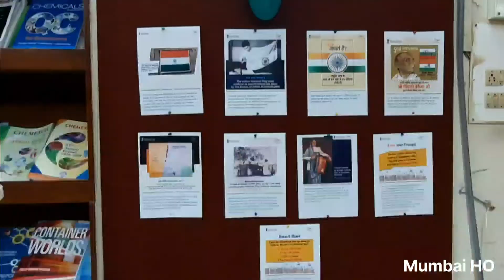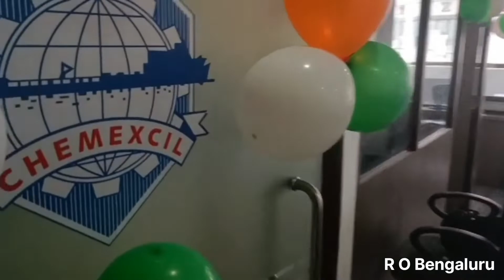CHEMEXCIL celebrates Har Ghar Tiranga Abhiyaan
75 yrs - Azaadi Ka Amrit Mahotsav